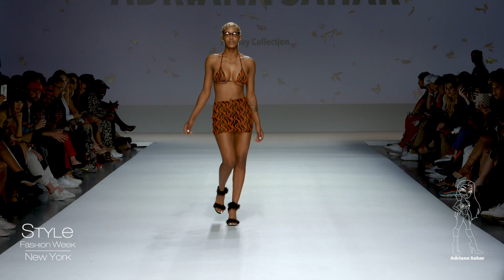Adriana Sahar S/S '18 at Style Fashion Week New York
Location : Intrepid Museum